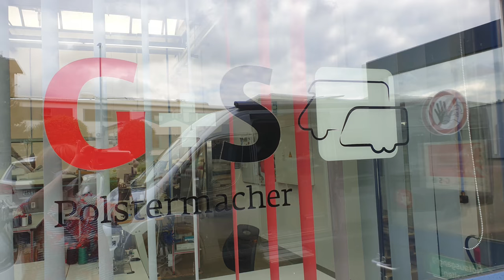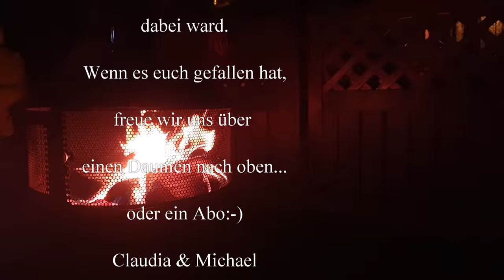Wir verkaufen meine neue Matratze! Warum? Besuch bei der Firma G+S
Liebe Videofreunde!

Amazon Partnerlinks: